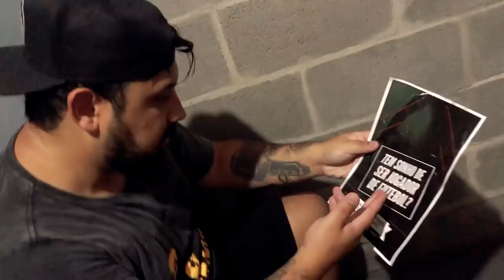A HORA É AGORA | MIGUÉSÉRIE | EP 01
A HORA É AGORA!!
O Boleiro não contente com o seu trabalho atual decide tomar uma decisão e faz uma grande mudança em sua vida em busca de realizar o sonho de ser um jogador de futebol!

Migué Série